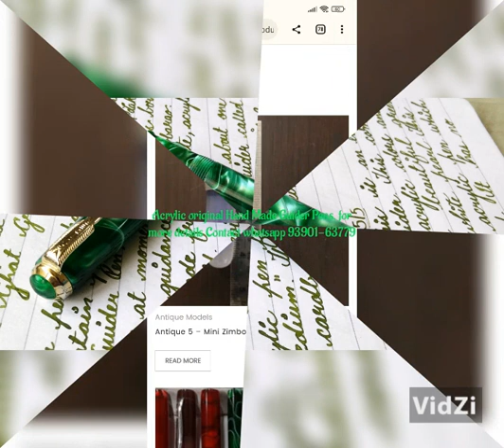May 23, 2023